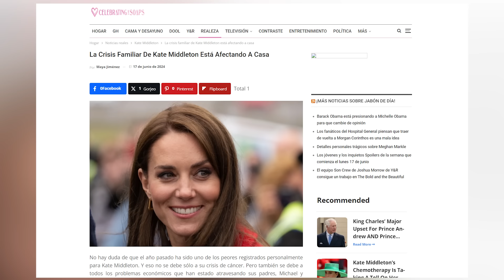🔴 Madre de Kate Middleton REVELA TODA LA VERDAD sobre su hija tras Trooping the Colour y preocupa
ÚLTIMA HORA sobre Kate Middleton tras su operación y la PREOCUPACIÓN del Príncipe William además de su nueva rutina y la aparición, de nuevo en escena, de la Princesa en el Trooping the Colour junto a sus hijos y los reyes.